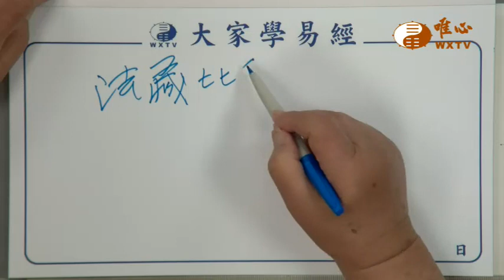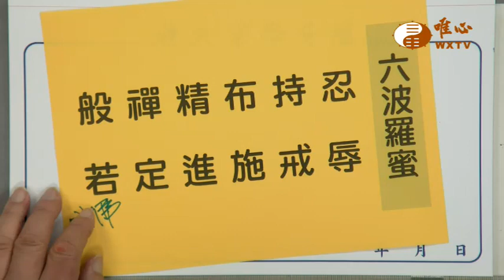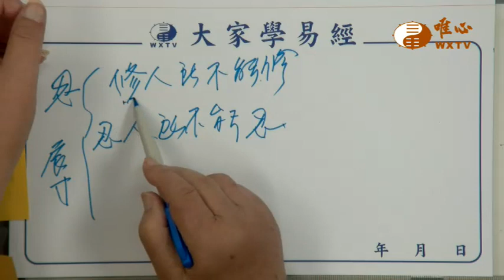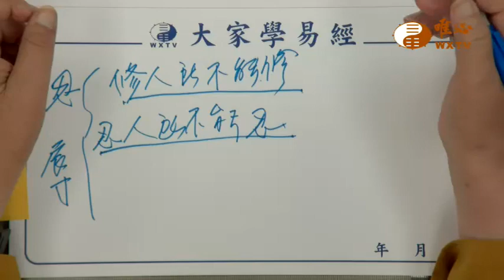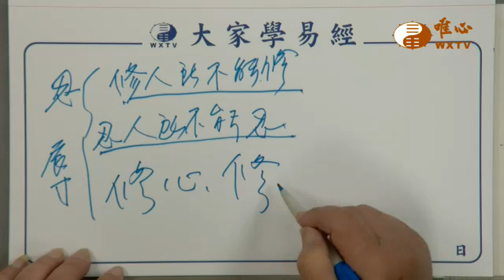開天之禪機 阿彌佛陀之六波羅蜜【唯心天下事4120】｜ WXTV唯心電視台